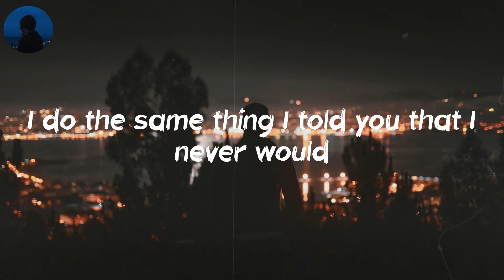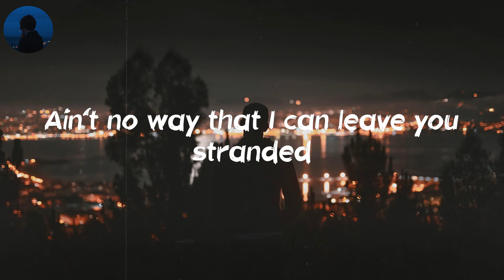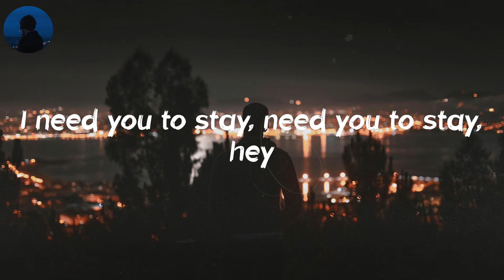Stay - The Kid Laroi (Lyrics) | Oh-whoa (oh-whoa-whoa)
💿 Lyrics: Stay:
Oh-whoa (oh-whoa-whoa)
Oh-whoa (oh-whoa-whoa)
Oh-whoa (oh-whoa-whoa)
Oh-whoa (oh-whoa-whoa)
Oh-whoa (oh-whoa-whoa)
Oh-whoa (oh-whoa-whoa)